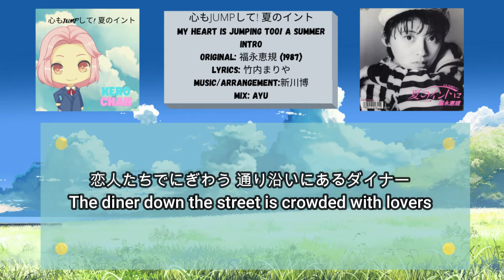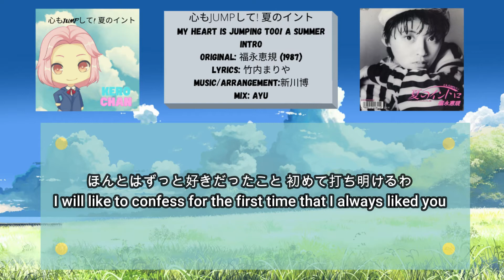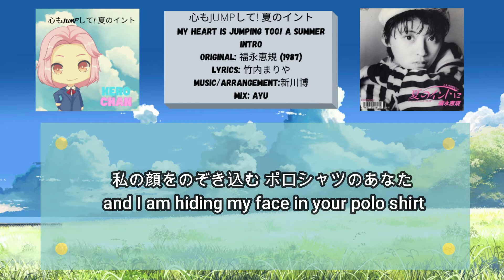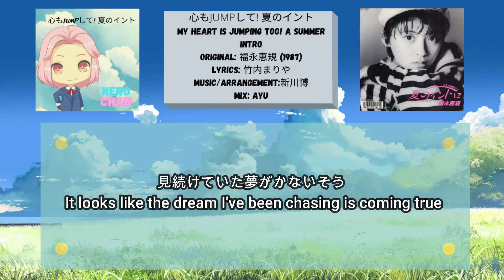黒 森 ケロ - 心もJUMPして! 夏のイント[福永恵規(おニャン子クラブ/ 竹内まりや)歌ってみた ]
Hello!

It's been awhile since I uploaded here. I've been busy with life and working on GBL! Project but no worries I'm back with more solos. Expect more coming soon.

心もJUMPして! 夏のイント (Kokoro mo Jump Shite! Natsu no Intro) My heart Jumps too! A Summer Intro
Original artist: 福永恵規 (Fukunaga Satomi from Onyanko Club)
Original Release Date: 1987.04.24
Lyrics: 竹内まりや (Takeuchi Mariya)
Music/Arrangement: 新川博 (Shinakawa Hiroshi)
Mixing: Ayu

Special super duper thanks to Ayu for mixing this for me! It turned out beautiful thank you for helping me complete one of my dream covers.